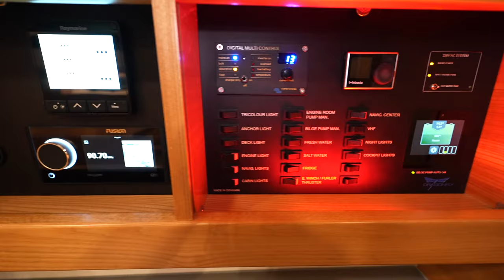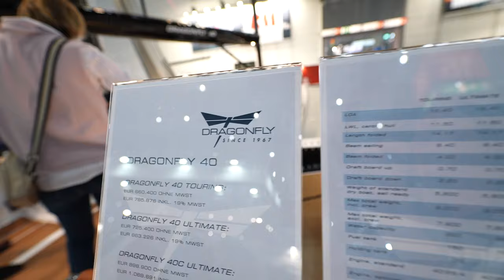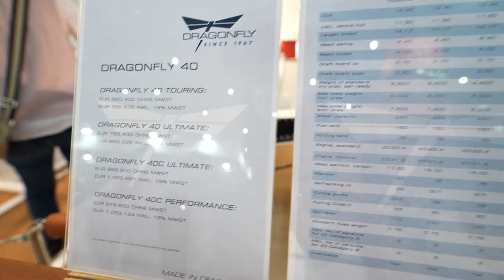1.093.000€ Sailing boat 2024 DRAGONFLY 40 Performance